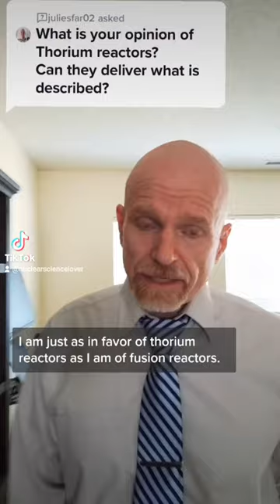Thorium reactors and fusion reactors